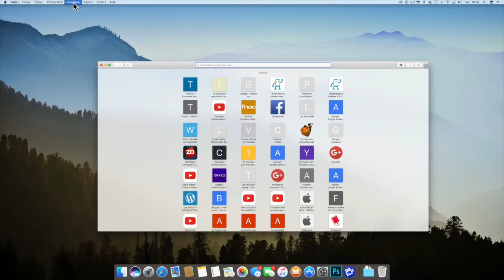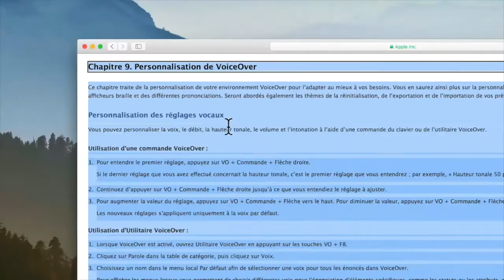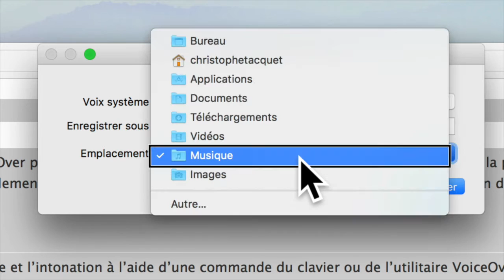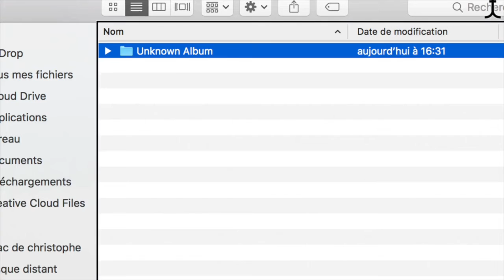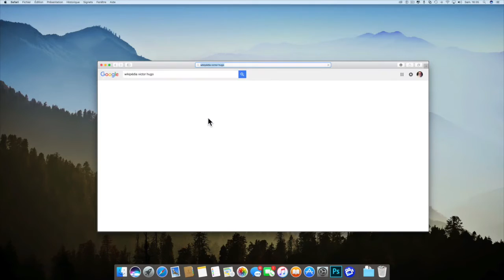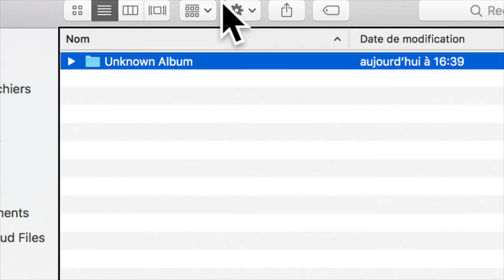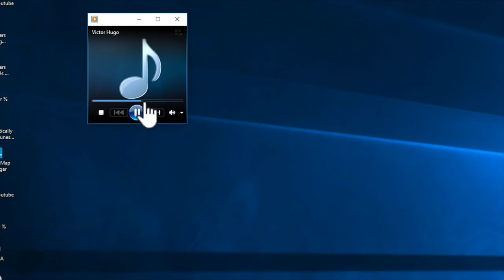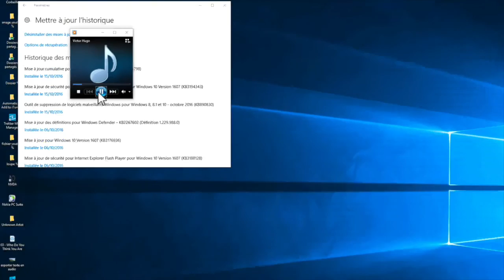Tuto Transformer Des Textes En Audio MP3 MP4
Bonjour à vous cette vidéo vous montre ce petit Tuto Transformer Des Textes En Audio MP3 MP4  vous allez pouvoir transformer tout texte écris en format audio pour l'écouter par la suite merci de vous abonner ça m'encourage et c'et sympa.